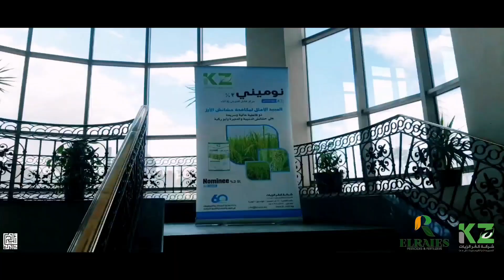ندوة المبيد الأمثل لحشائش الأرز ،، شركة الريس بالتعاون مع شركة كفر الزيات - فندق رمادا بالمنصورة|Mkh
نوميني كزد 2% SL ،، مركب مكافحة حشائش الأرز الأول في مصر 🌍
الندوه رقم التي أقيمت بفندق رمادا بالمنصورة و حضر اللقاء  كبار التجار و المزارعين .
نوميني كزد 2% SL : “شريكك المضمون لمحصول وفير عالي الجودة"

بالتعاون مع شركة_كفر_الزيات للمبيدات و الكيماويات✅️
لحضور ندوة عن المبيدات الأمثل لمكافحة حشائش الأرز🌾يوم_الأحد 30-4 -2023 فندق_رمادا_بالمنصورة 🌍
توزيع حصرى شركة الريس للمبيدات و الأسمدة ®️

All the music on my channel is copyright-free and can be safely used for your videos or works on

مصمم جرافيك " مصطفى خيرى " موشن جرافيك - انيميشن - اعلانات - بريمير - فوتوشوب - مونتاج مؤثرات مرئية - مؤثرات صوتية - فويس أوفر - إنتقالات - اكستنشن - بلاجن - قالب عيد الأضحى المبارك - عيد سعيد - انترو - لوجو تريند يوتيوب Motion Graphic Advertising